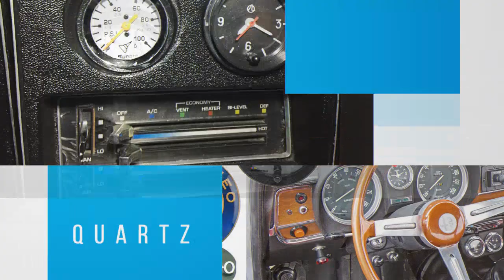Automobile Clock / vintage car clock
Classic Car Clock, Automotive Clock, Car Clock, car dash clock , race car clock , car analog clock , 12 volt car clock , car gauge clock
CAR CLOCK WITH LIGHT: This 12 volt car gage clock gives out glimmer light in the dark so you'll be able to read the clock effortlessly without turning on any other lights. After turning on the start, the backdrop illumination turns on automatically and remains the whole